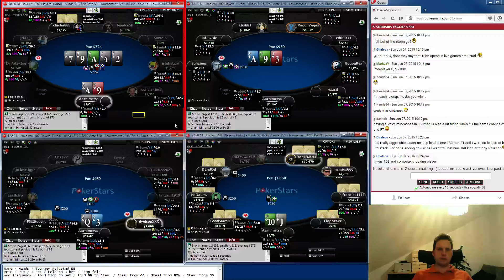180man Turbo SNG Training with Aarnimetsa 7.6. 2015 part 2.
Please register for free to follow the next live broadcast and join the conversation on our own chat! We have coaches for NLHE, HU, PLO, MTT and SNG games who offer both public and private coachings on our forum. Don't forget - you can get free help with your poker hands on our Hand Analysis area!